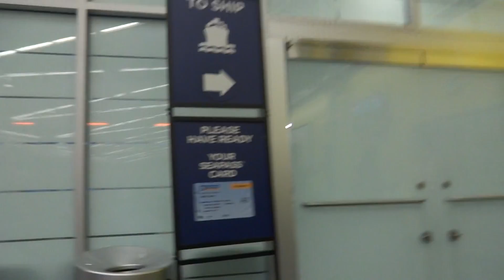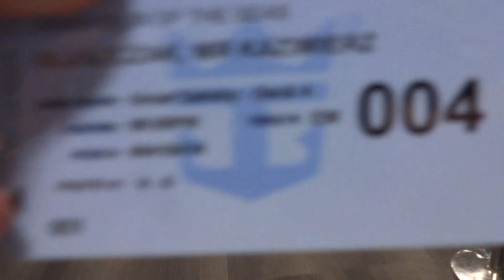Idziemy do statku w Baltimore k